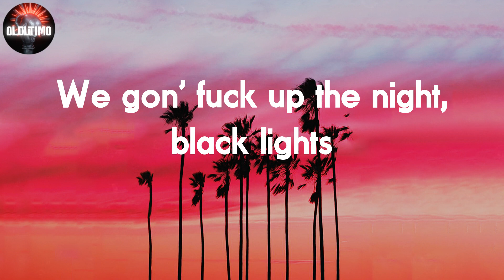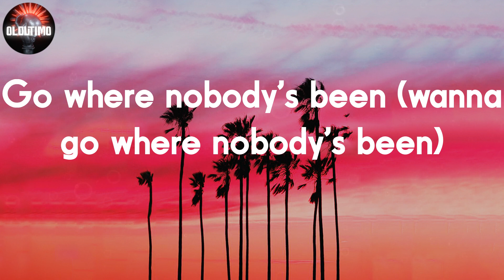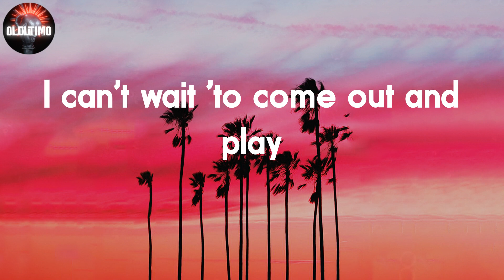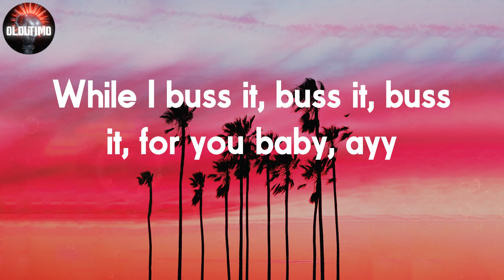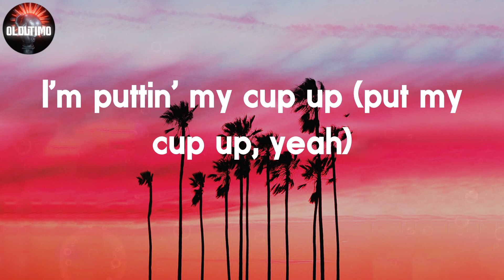Beyoncé - CUFF IT 📝Lyrics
📝CUFF IT Lyrics:
Black lights
Ooh, baby
For you
We gon' fuck up the night
Take flight